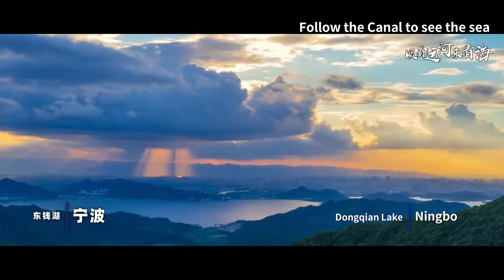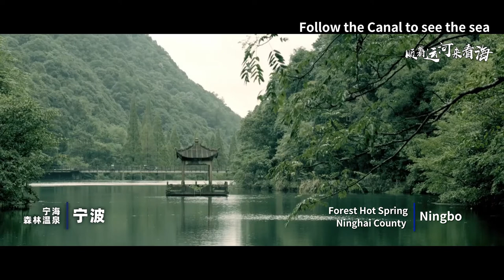Follow the Canal to See the Sea - Zhejiang Section of Beijing Hangzhou Grand Canal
The Beijing Hangzhou Grand Canal is the longest, oldest, and largest man-made canal in the world. It is a treasure of world cultural heritage. At the southernmost end of the Grand Canal and the link of the Grand Canal and the ocean, Ningbo is the starting point of the "maritime Silk Road". This eastern departure port is like a brilliant pearl on the Grand Canal, shining in history. It not only connects the north and the south of China geographically but also influences the world culturally. The history of Ningbo witnessed the romantic encounter of the "Grand Canal" and the "Maritime Silk Road", two world-class cultural heritages.

"Scenery all around, good food everywhere", the canal and sea bring us to the ocean trip, the blessing trip, and the poem trip. Here we experience the ocean, the Silk Road culture, gulf scenery, Buddhist temples on the island, and the delicious seafood of Ningbo. With the "the Belt and Road" initiative, Ningbo, a city of river and sea, is drawing a more beautiful picture!